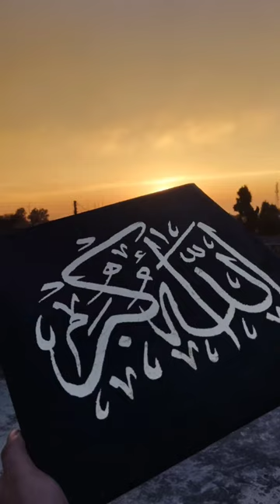Allahu Akbar (Allah is greatest)